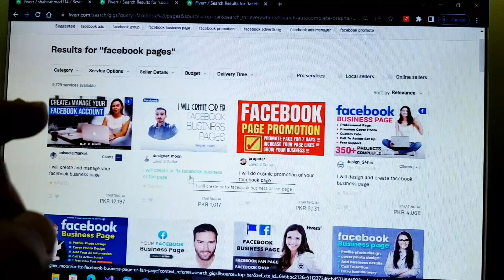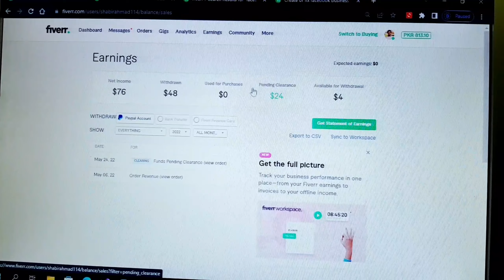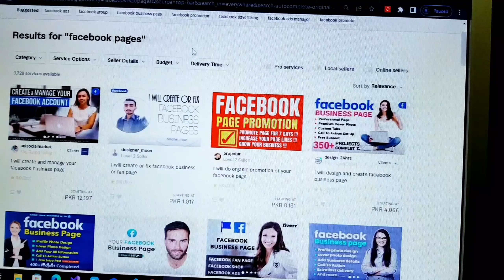How to Make Money On Fiverr Without Skills 2022 | How I earned $100 Without Skills On Fiverr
how to make money on fiverr 2022
how to make money on fiverr for beginners
Online earning from fiverr
freelancing
Make money from fiverr
Fiverr earning proof
Fiverr earning reveals 2022
how to make money on fiverr
fiverr tips
fiverr tutorial
Fiverr earning proof
fiverr earning
earn money on fiverr
fiverr gig
james charles fiverr
fiverr tutorial
make money online step by step tutorial